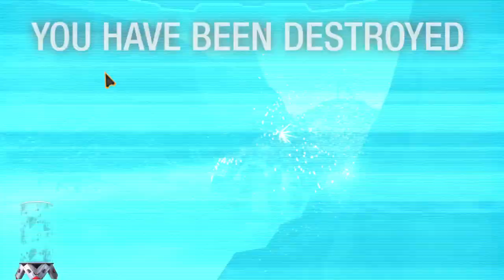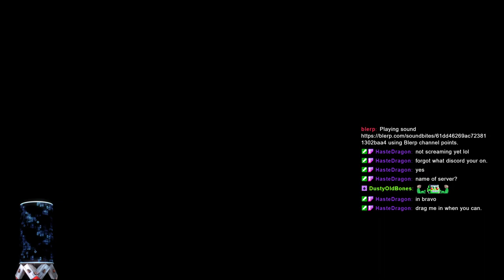Morning Mechwarrior Online Ep70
Getting stomped, squashed, murdered and ruined with Maelstrom238 & (briefly) HasteDragon!